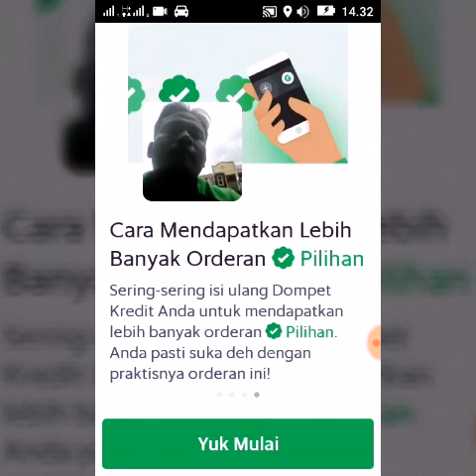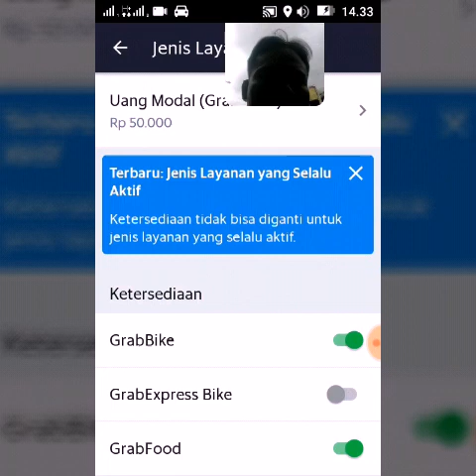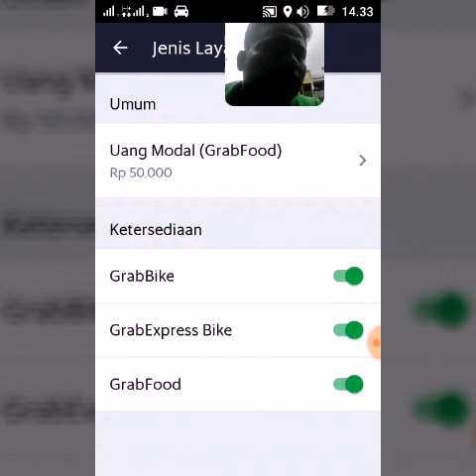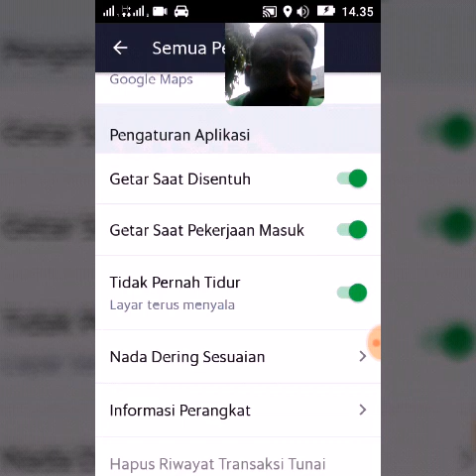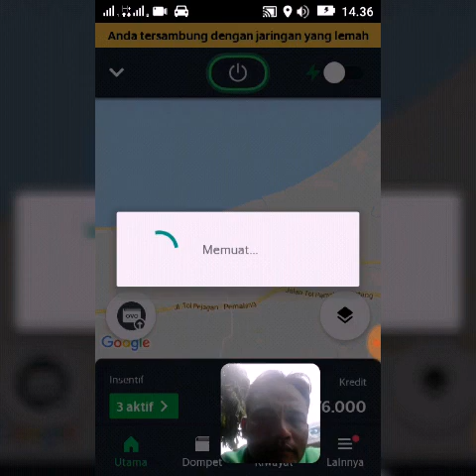Mengaktifkan fitur fitur di Grab driver bike agr bisa narik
Grab bike